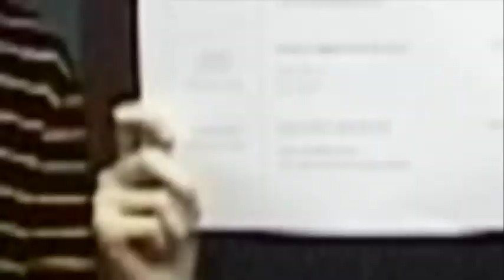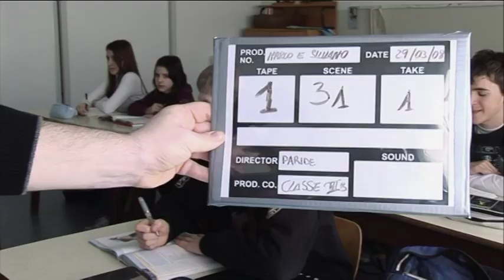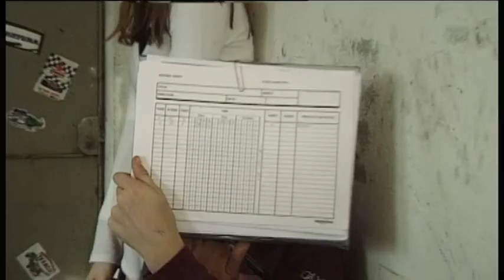Marco e Silvano Backstage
Interamente ripreso dagli studenti, il backstage della realizzazione del cortometraggio Marco e Silvano realizzato nel 2008.